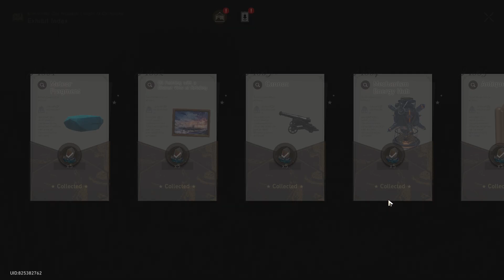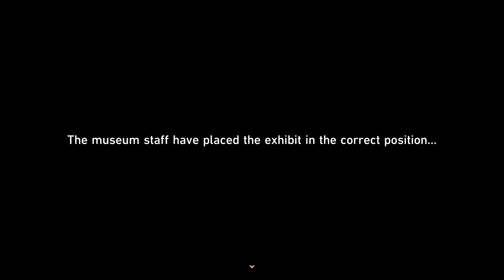Honkai Star Rail 2.4 | ECMLoC: Exhibit Restoration: Antique Desk Lamp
"The Belobog History and Culture Museum has been fully renovated, and the Trailblazer will serve as the acting curator to lead the management and development of the museum, aiming to restore its popularity."

Everwinter City Museum Ledger of Curiosities is an Event in Version 1.1. Requirements for this event is to get Trailblaze Level 21 and completed the Trailblaze Mission "Jarilo-VI — Silent Galaxy".

Exhibit Collection: Antique Desk Lamp is an Adventure Mission in the event Everwinter City Museum Ledger of Curiosities.

Summary: Belobog's History and Culture Museum will be opening soon. Uldan is collecting appropriate exhibits to ensure a successful opening.
Boris, the restorer of the museum, seems to be troubled. Go and find him at the restoration room.